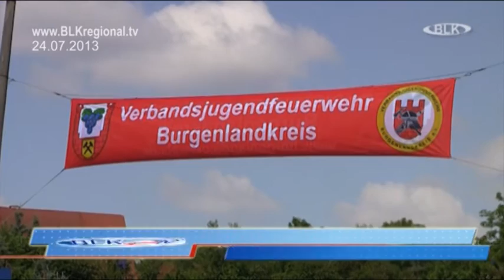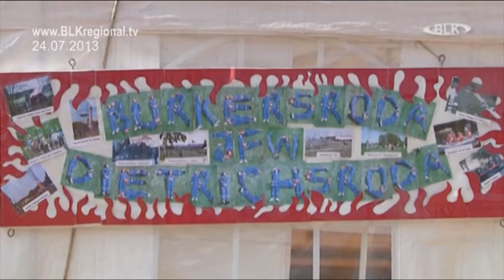2013-07-24 Jugend-Feuerwehrcamp Naumburg Gänsegries BLK Regional TV